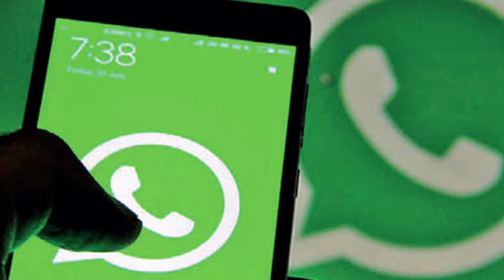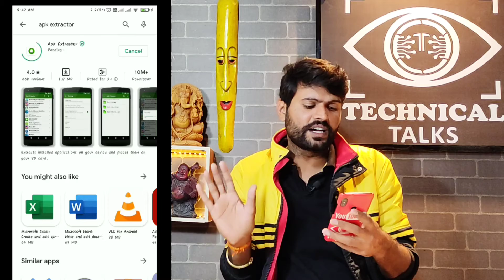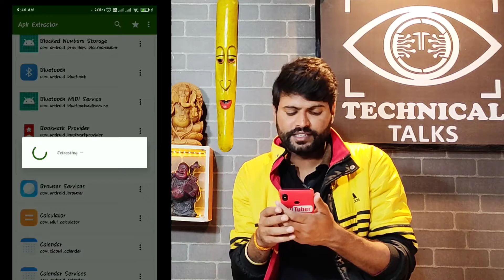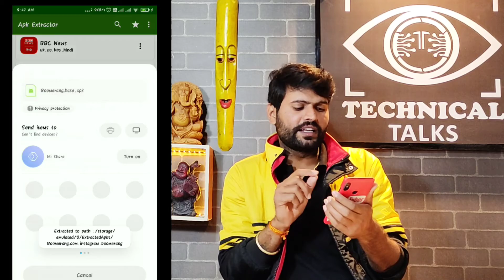How to Share Apps From WhatsApp 2021 | WhatsApp se app kaise send kare | share apk file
Hello Doston,

Aaj ke iss video mai hum baat karenge ki Whatsapp se hum kisi bhi application ko kaise share kar sakte hai. Ager aap chahe kisi bhi app ko apne mobile se share karna to aap aasani se 2021 mai Whatsapp ke through send kar sakte hai. Video pura jarur dekhe.

Related Searches-
1. how to share apps in whatsapp
2. how to share apk file in whatsapp
3. how to send apk file in whatsapp
4. whatsapp se app kaise send kare
5. whatsapp se app ka link kaise bheje
6. whatsapp se app kaise share karen
7. how to send app in whatsapp
8. how to send app link on whatsapp
9. Whatsapp par apps kaise bheje